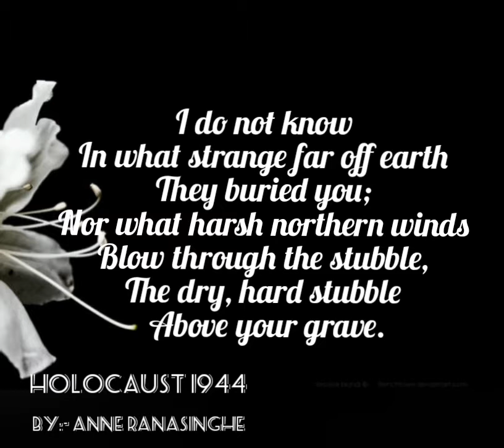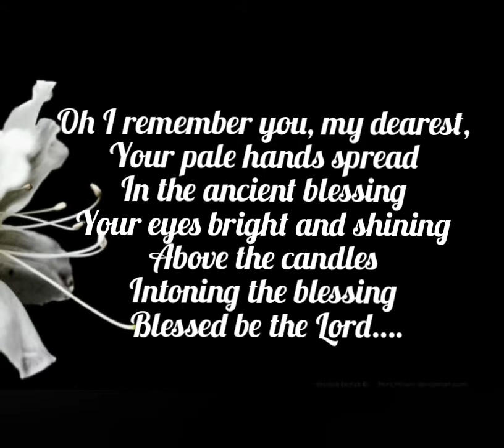Holocaust 1944 by Anne Ranasinghe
Anne Ranasinghe,  born on October 2, 1925, as Anneliese Kate in Essen, Germany, is an internationally renowned poet from Sri Lanka.

To my mother

In what strange far off earth

They buried you;

Nor what harsh northern winds

Blow through the stubble,

The dry, hard stubble

Above your grave.

And did you think of me

That frost-blue December morning,

Snow-heavy and bitter,

As you walked naked and shivering

Under the leaden sky,

In that last moment

When you knew it was the end,

The end of nothing

And the beginning of nothing,

Did you think of me?

Oh I remember you, my dearest,

Your pale hands spread

In the ancient blessing

Your eyes bright and shining

Above the candles

Intoning the blessing

Blessed be the Lord.

And therein lies the agony,

The agony and the horror

That after all there was no martyrdom

But only futility -

The futility of dying

I weep red tears of blood.

Your blood.